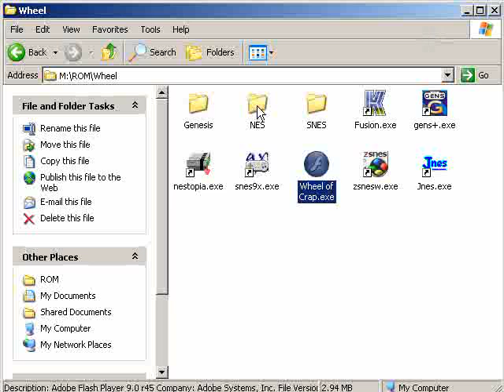Let's NOT Play D-Force 01 - Helicopter Shootan Gaems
This is pretty standard.